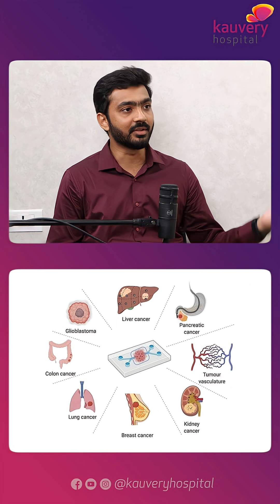Can Food Choices Lead to Cancer? | Kauvery Hospital Chennai | Tamil Shorts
When we talk about cancer, smoking and alcohol usually take the spotlight. But did you know there are many other everyday factors that could increase cancer risk?

Dr. Suresh Kumar B, Consultant – Medical Oncology, Kauvery Hospital Alwarpet, explains the lesser-known causes of cancer and what you should watch out for.